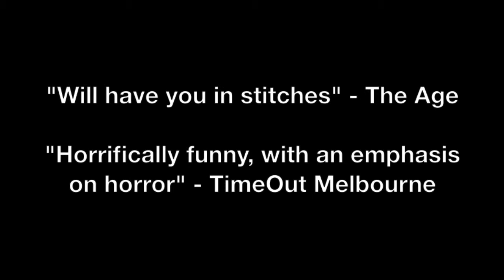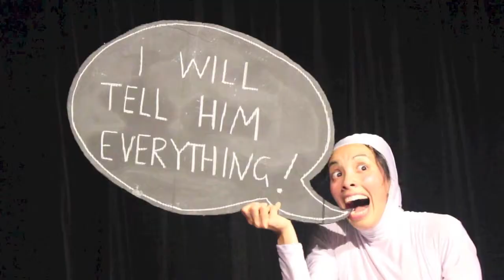Sabrina D'Angelo - Short Showreel